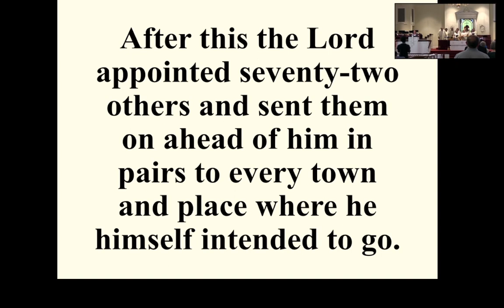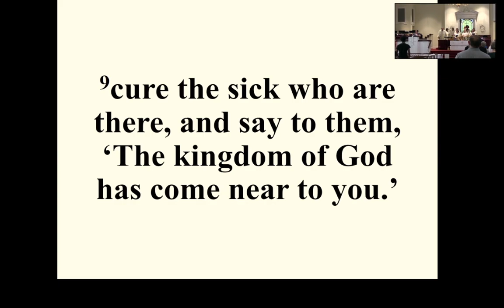Serving God with our Witness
This is the last sermon in the Series "Answering God's Calling." In this Sermon, Pastor Nelson teaches us about the importance of relationships in the Kingdom of God. He contrasts a vision of transactional evangelism with Relational evangelism.